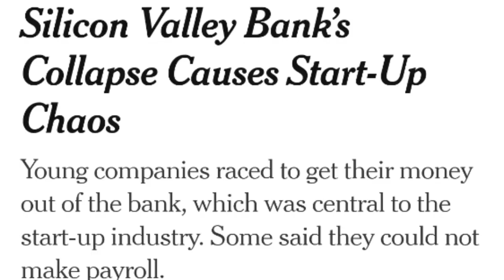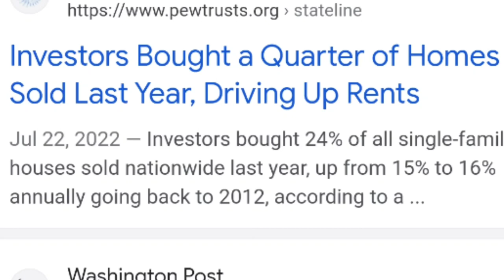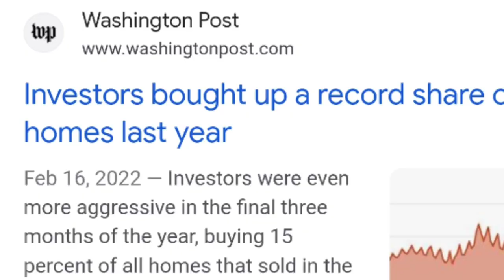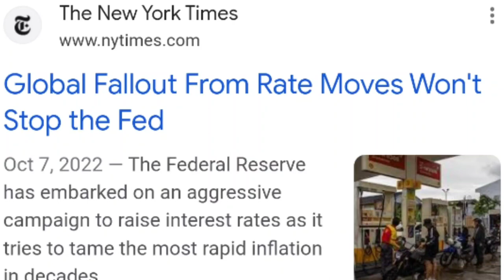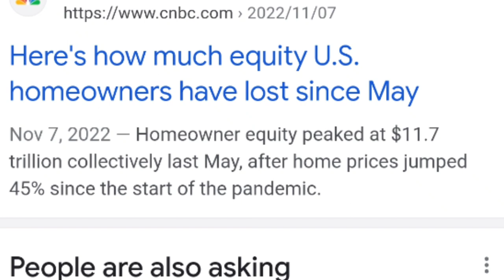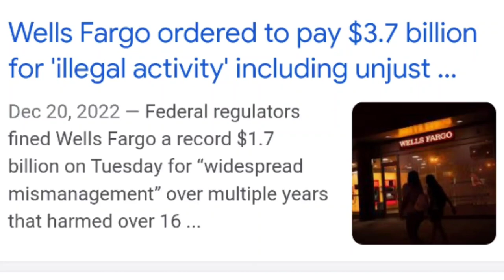Sweat Equity[Homes4U by Floyd P Roberts]